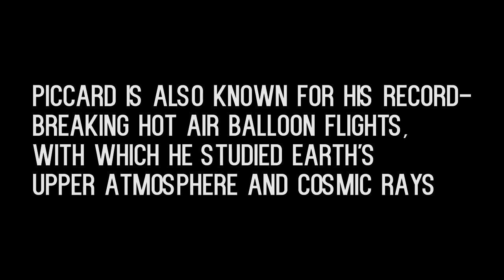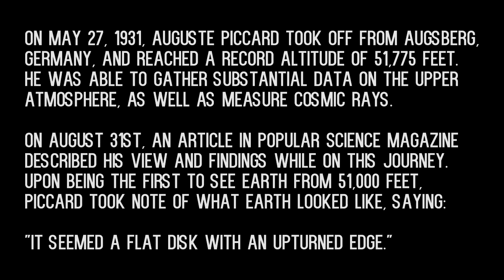Star Trek & Auguste Piccards Flat Earth: 10 Miles High by Michael Yoseph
"To climb the highest peaks, to travel through… celestial space,
to turn our searchlights upon domains of eternal darkness,
that is what makes life worth living." --Auguste Piccard.
Could Auguste Piccard have been describing a flat Earth?

Thank you for viewing my short documentary style video on what I
see as an incredible story that has been highly ignored though-out  modern history.

Made entirely in Blender 3D by Michael Yoseph